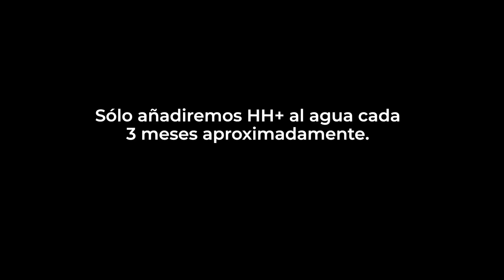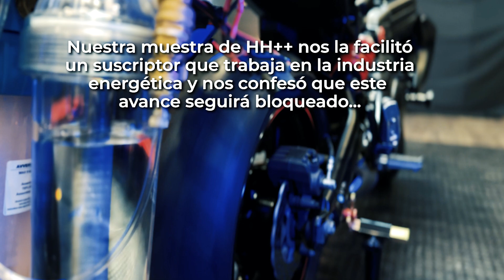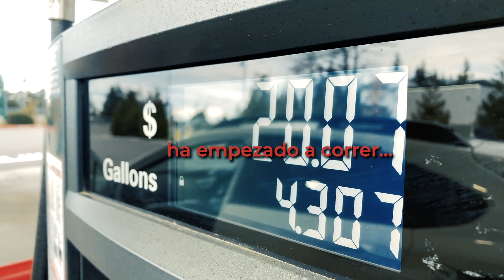¿QUÉ ES EL COMPUESTO HH+? - EL GRAN SECRETO DE LA ELECTRÓLISIS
Muchos de vosotros habéis preguntado sobre este compuesto secreto. El HH+ es una mezcla de sustancias químicas que ayuda a potenciar la electrólisis del agua utilizando muy poca energía eléctrica. Eso significa que en el futuro todos podremos tener vehículos que funcionen con Hidrógeno extraído directamente del agua. Los vehículos y motores del futuro no contaminarán porque expulsarán vapor de agua a la atmósfera en lugar de expulsar gases contaminantes.

ÍNDICE:
0:00:00 Intro
0:09:00 ¿Qué es el HH+?
0:24:00 Para qué sirve el HH+
1:14:00 Aplicaciones prácticas del HH+

- Germán F
- Stephen Zorrilla
- Robert Martin
- Scott Fogarty
- Brian Blackmore
- Gerald Conche
- arif yıldırım

¡GRACIAS!

- Insta360 One RS Twin Edition
- iPhone 14 Pro Max
- Trípode SMALLRIG 72" Aluminio

electrolisis
hho generador de hidrogeno
motor de hidrogeno
compuesto hh+
generador hho
liberty engine